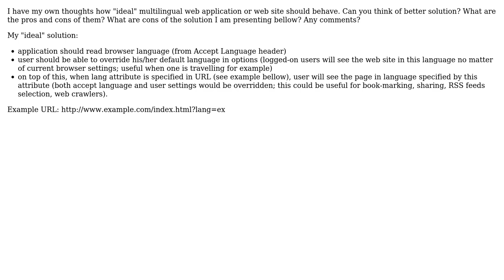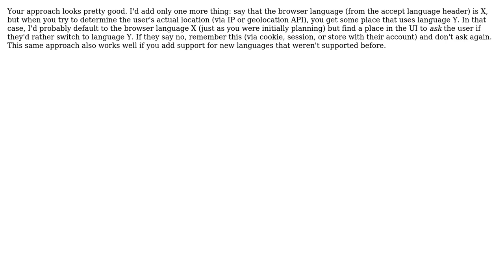Software Engineering: Natural language detection for web application (2 Solutions!!)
Software Engineering: Natural language detection for web application

With thanks & praise to God, and with thanks to the many people who have made this project possible! | Content (except music & images) licensed under CC BY-SA | Music | Images & others | With thanks to user Yevgeniy Brikman user Waleed Al-Balooshi user Pawel Dyda and the Stack Exchange Network Trademarks are property of their respective owners. You are responsible for your own actions.